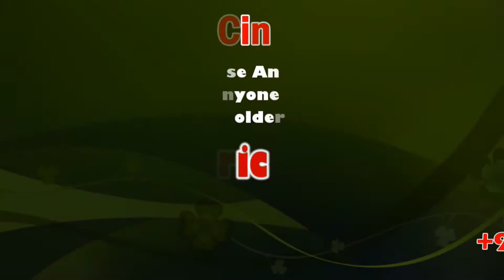Co-optex in Salem district has announced a Rs. 7.10 crore Diwali Sales Target | S.Karmegam I.A.S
Co-optex in Salem district has announced a Rs. 7.10 crore Diwali Sales Target

The Tamil Nadu Handloom Weavers' Cooperative Society, popularly known as Co-optex, is a cooperative of traditional handloom weavers of the Indian state of Tamil Nadu. This is under the control of Department of Handlooms, Handicrafts, Textiles and Khadi of Government of Tamil Nadu.

Diwali is a festival of lights and one of the major festivals celebrated by Hindus, Jains, Sikhs and some Buddhists, notably Newar Buddhists. The festival usually lasts five days and is celebrated during the Hindu lunisolar month Kartika.

சேலம் மாவட்டத்தில் உள்ள கோ ஆப்டெக்ஸ் விற்பனை நிலையத்தில் இந்த ஆண்டு தீபாவளிக்கு ரூ. 7.10 கோடி விற்பனை செய்ய இலக்கு நிர்ணயிக்கப்பட்டுள்ளது.

சேலம் கோ ஆப்டெக்ஸ் தங்கம் பட்டுமாளிகையில் தீபாவளி சிறப்பு தள்ளுபடி விற்பனையை மாவட்ட ஆட்சியர் கார்மேகம்  குத்து விளக்கேற்றி முதல் விற்பனையை துவக்கி வைத்தார். தீபாவளி சிறப்புத் தள்ளுபடி விற்பனைக்காக தமிழகத்தின் பல்வேறு பகுதிகளில் நெசவாளர்களால் உற்பத்தி செய்யப்பட்ட புதிய வடிவமைப்புகளுடன் கூடிய தூய பட்டுச் சேலைகள், மென்பட்டு சேலைகள், காட்டன் சேலைகள், உயர் ரக பருத்தி சேலைகள், ஆர்கானிக் பருத்தி சேலைகள் என ஏராளமாக ரகங்கள் குவித்து வைக்கப்பட்டுள்ளன. கைத்தறி ரகங்களுக்கு 30 சதவீதம் தள்ளுபடியும் அளிக்கப்படுகிறது.

சேலம் மாவட்டத்தில் உள்ள 4 கோ ஆப்டெக்ஸ் விற்பனை நிலையத்தின் மூலம் கடந்த ஆண்டு தீபாவளி பண்டிகை காலத்தில் ரூ. 3 கோடியே 18 லட்சம் அளவுக்கு விற்பனை செய்யப்பட்டுள்ளது. இந்த ஆண்டு தீபாவளிக்கு ரூ. 7 கோடியே 10 லட்சம் அளவுக்கு விற்பனை செய்ய இலக்கு நிர்ணயிக்கப்பட்டுள்ளது.

This News Covered From Salem District Reporter (Tamil) From South Indian Crime Point Weekly.